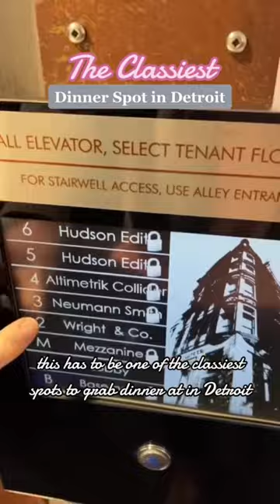The Classiest Dinner Spot in Detroit!